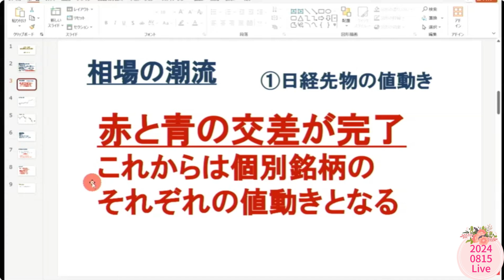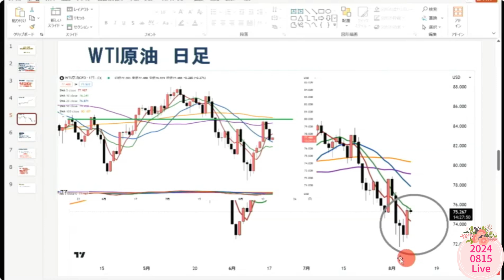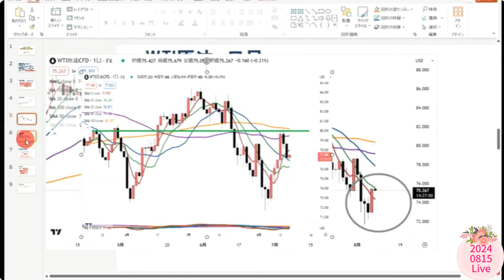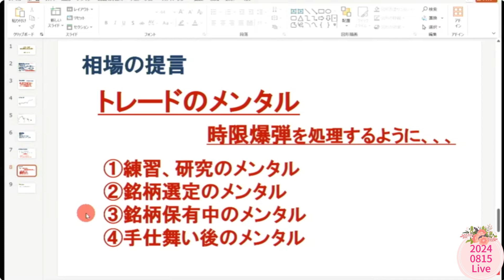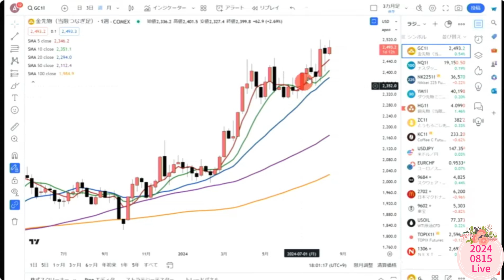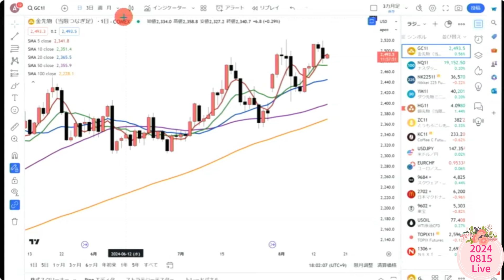20240815株投資講座Live